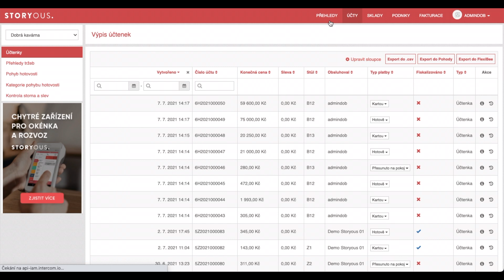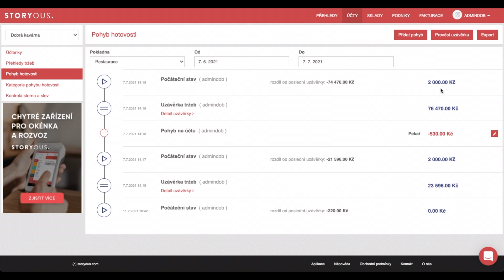Storyous: Účty - Pohyb hotovosti (CZ)